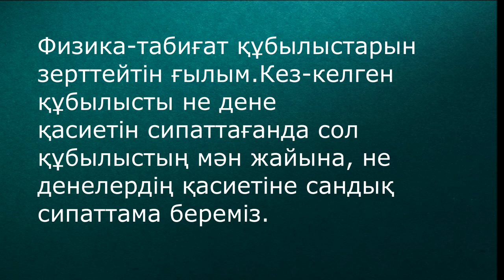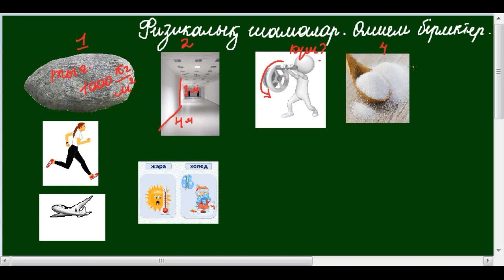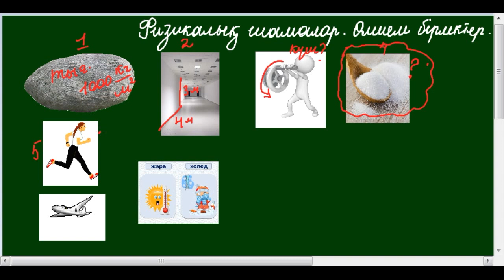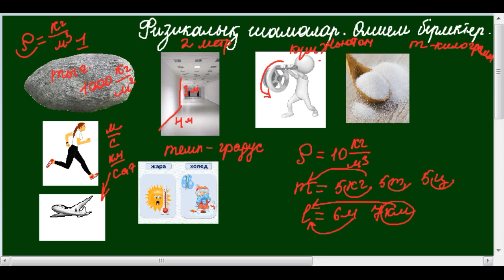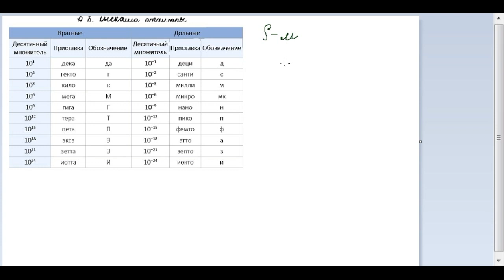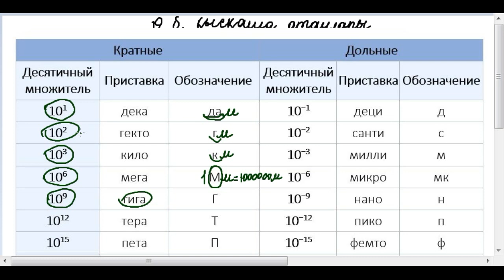ҰБТ кіріспе сабақ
Физика пәні бойынша ҰБТ-ға дайындық